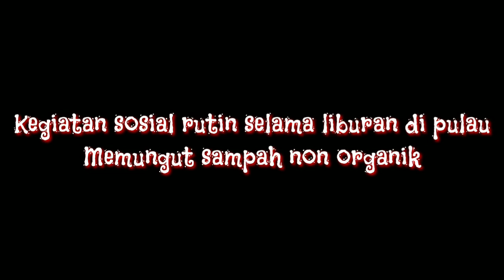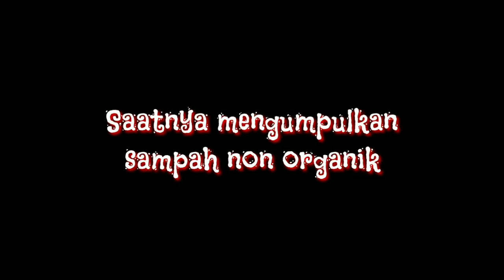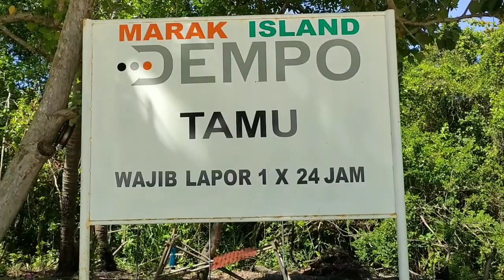Membersihkan sampah non organik | its time holiday part 4 marak island | bravo regu c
kegiatan liburan tahunan satpam pelabuhan teluk bayur padang

kegiatan membersihkan sampah" non organik di pulau marak

LIBURAN SATPAM PELABUHAN TELUK BAYUR °REGU C°